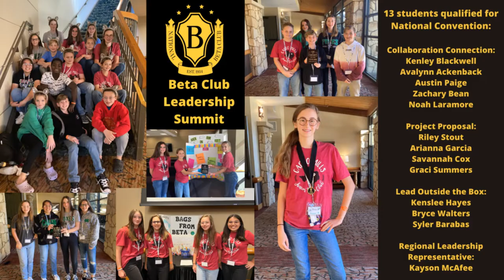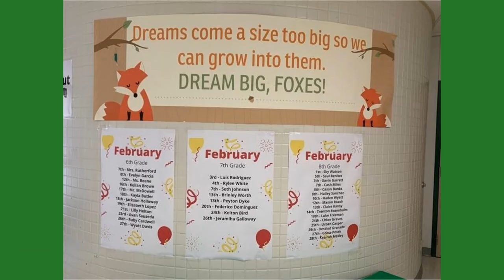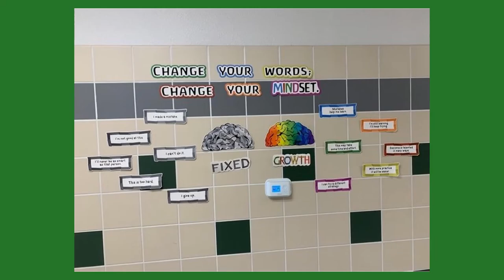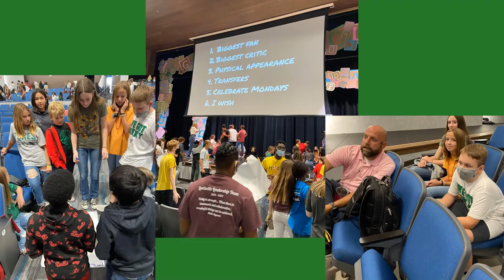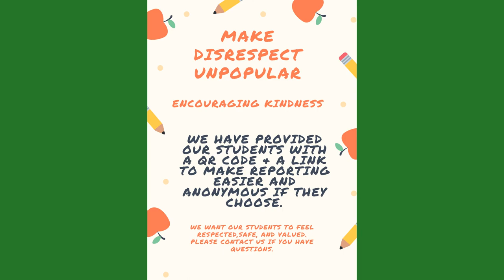Caddo Mills Middle School, 2021-2022, A Year in Review